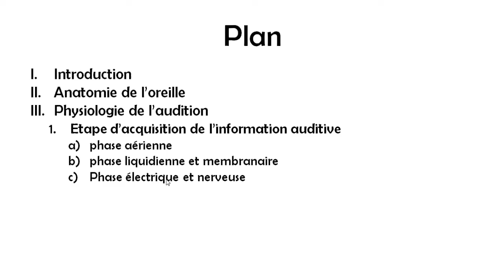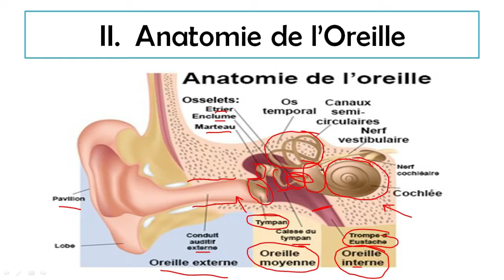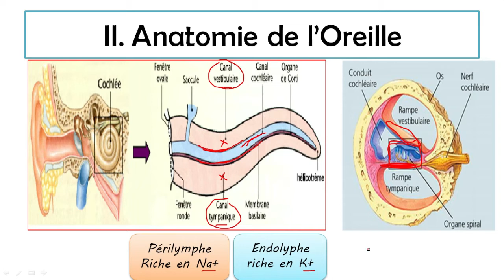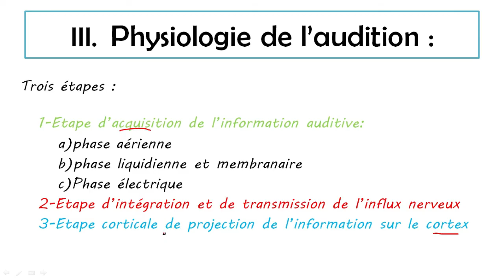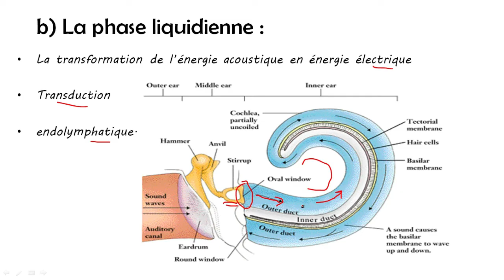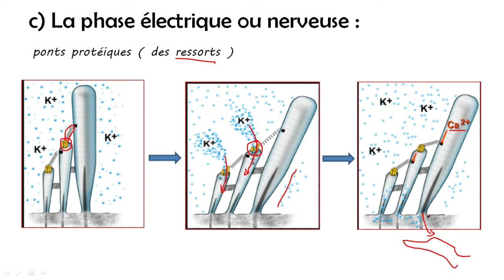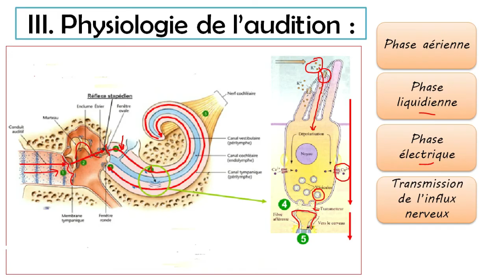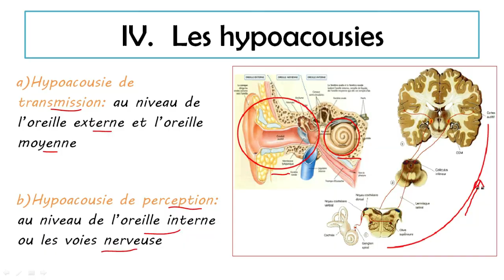Physiologie de l'audition - cours de 2 ème année médecine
Physiologie de l'audition ( physiologie de l'appareil auditif ) - cours de 2 ème année médecine
l'explication la plus facile
dans ce vidéo vous allez trouvé :

Plan : 00:00
I. Introduction
II. Anatomie de l’oreille
III. Physiologie de l’audition
       1- Etape d’acquisition de l’information auditive
               a) phase aérienne
               b) phase liquidienne et membranaire
               c) Phase électrique et nerveuse
       2- Etape d’intégration et de transmission de l’influx nerveux
       3- Etape corticale
IV. Les types de surdité ( Les hypoacousies )